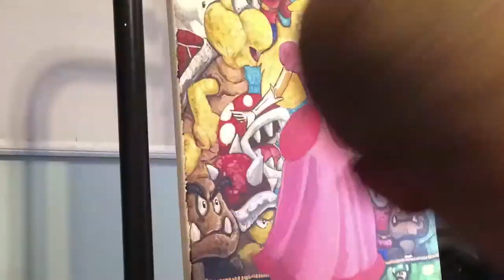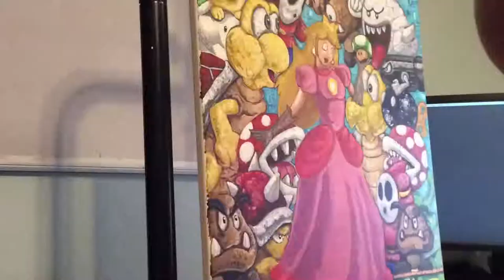Proverbs 3:10-10 Time Lapse Acrylic Painting